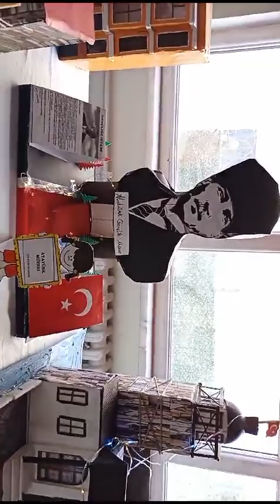Teknoloji tasarım sergilerini gezmeye devam ediyoruz!Emeklerinize sağlık!